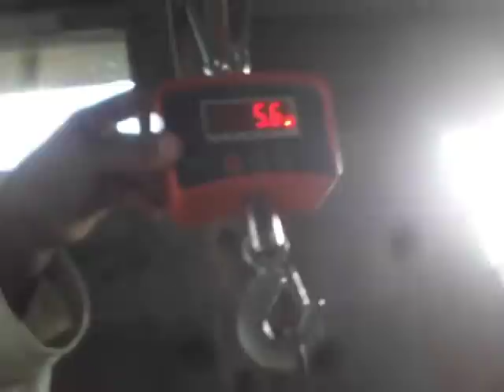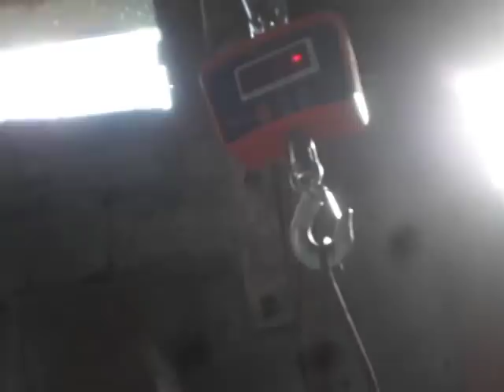رحلة عنتر الخروف اليتيم الفيديو الاول